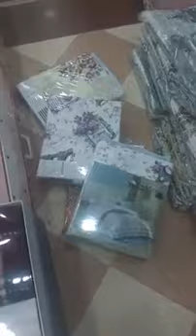جديد محل للافرشة بليدة اولاد يعيش اتهلاو شوية لحباب بجام وبارطاج الله يحفظكم حتى قناة يشوفها حبابكم